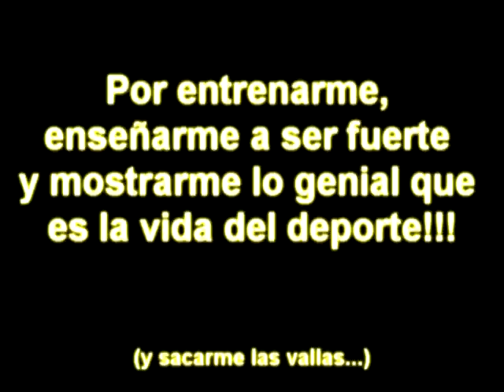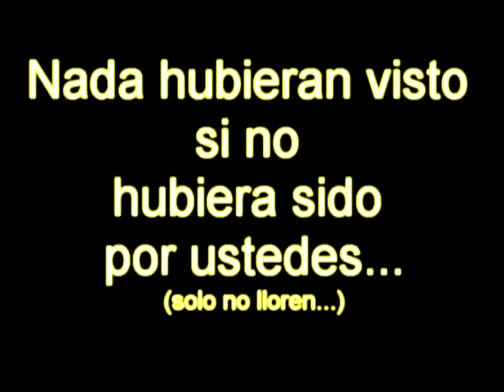Rayzap Nostalgia Atlética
Pequeña recopilación, de videos de algunas competéncias que asistí y participaba siempre con pasión...